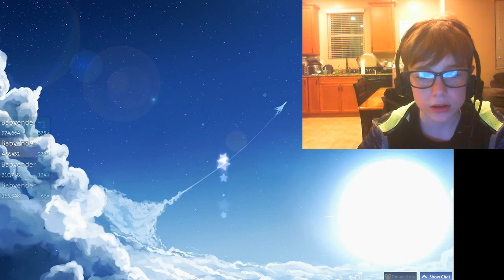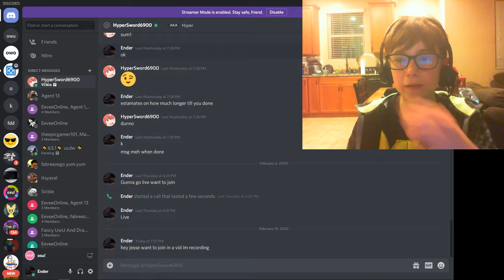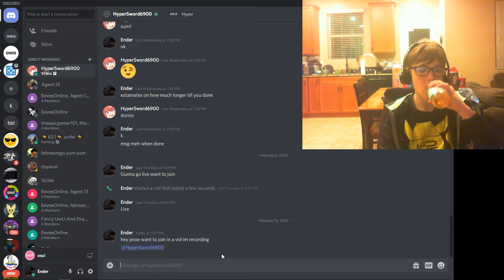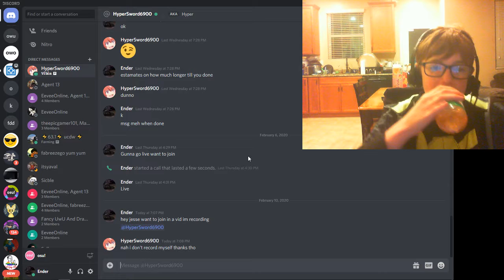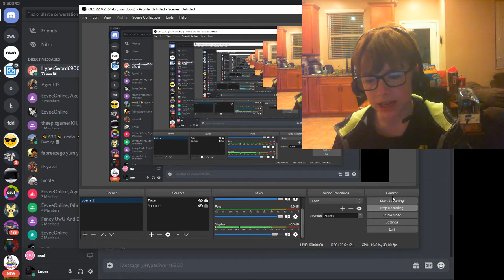Osu! 1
soory for the horrible audio